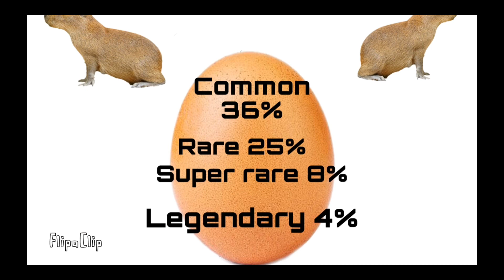Capybara egg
:D